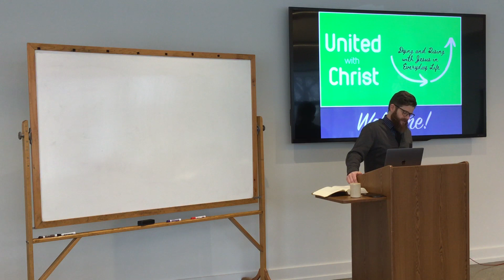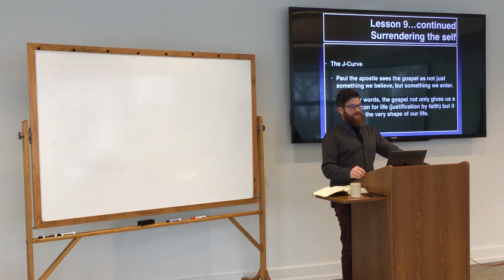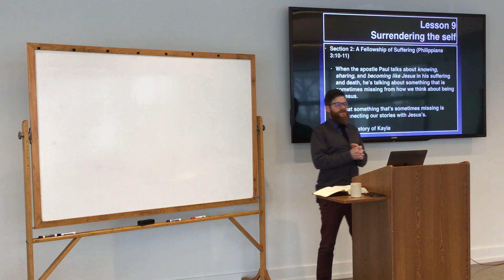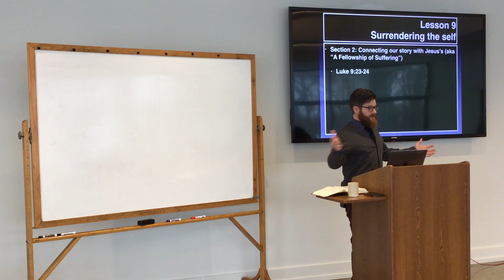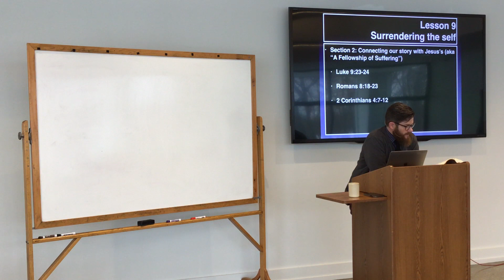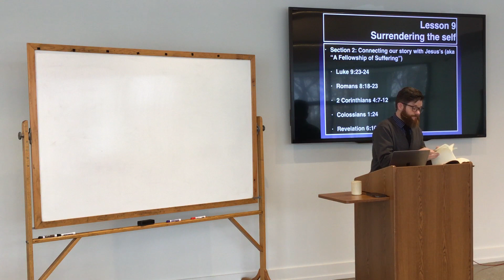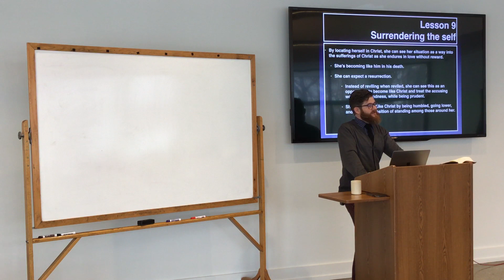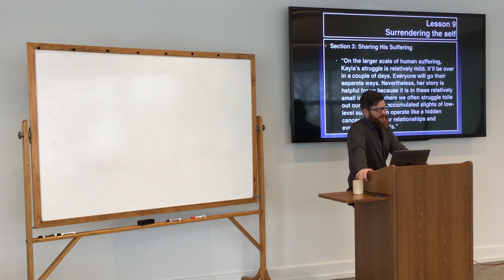Session 11: Surrendering the Self (Part 2)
Adult Bible Study Hour
December 19, 2021